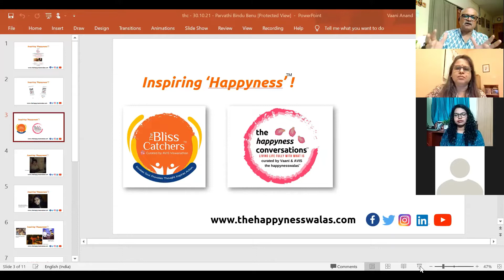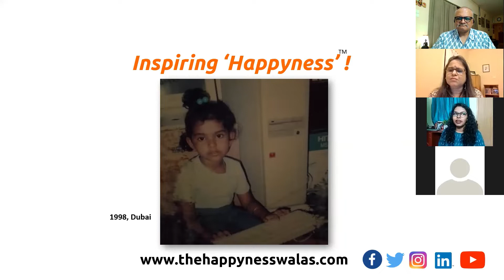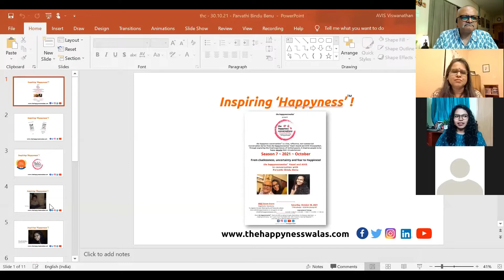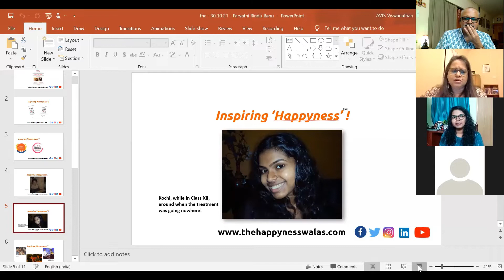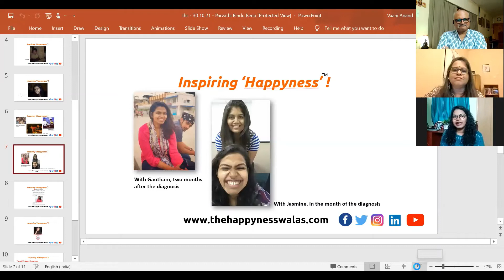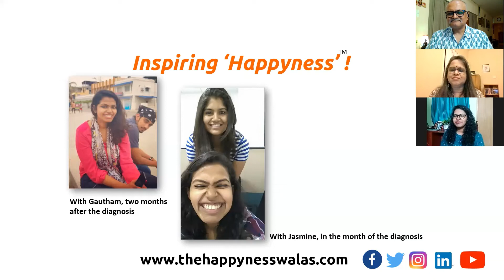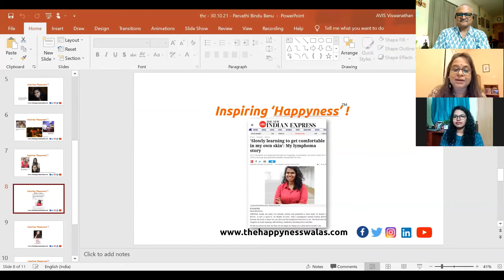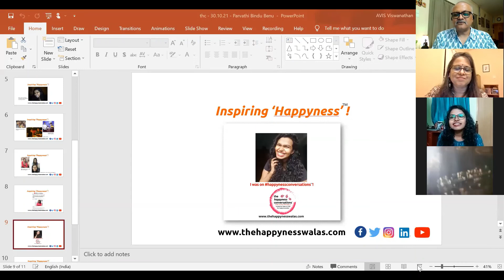'the happyness conversations' - S 7 - Oct 30, 2021 - ft Parvathi Bindu Benu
the happyness conversations is a live, reflective, non-commercial Conversation Series from the happynesswalas, Vaani and AVIS. Through exploring the lived experiences of invited guests, it inspires people to be happy despite their circumstances!

The October Edition features:

From cluelessness, uncertainty and fear to Happiness!

Parvathi Bindu Benu, Chennai, India

Parvathi is young, vivacious, and well, full of Life!

This, even though she has dealt with her share of pain, darkness, unfairness and fear of death.

It all began with white patches appearing on her thighs when she was barely seven. Soon, they spread to her arms and back. At one time, she even had those patches on her face.

Her family and she tried various forms of treatment to deal with this “something”. One medical practitioner’s approach, which lasted two years, ruined her self-esteem and left her hopeless. She stopped that treatment and resigned to her fate believing that her skin would have those white, scaly, patches for the rest of her Life. And she immersed herself in her career as a journalist.

In May 2017, on a colleague’s recommendation, Parvathi met Dr.Maya Vedamurthy, a dermatologist, who diagnosed her condition as Mycosis Fungoides. This is an extremely rare cancer that begins when white blood cells, called T cells, develop abnormalities that make them attack the skin.
The diagnosis initially crushed Parvathi. She thought that she was going to die soon – and sick! But under the care of her capable dermatologist, and supported by family and friends, Parvathi’s condition has healed. The cancer has been in remission for two years now.

This story is another pointer to the way Life just is – we must go through what we have to while Life happens in its own time, at its own pace.

Join us as we talk to Parvathi about how she was held hostage by pain, cluelessness, uncertainty and fear, for close to 20 years, and how she finally awakened to freedom and Happiness!